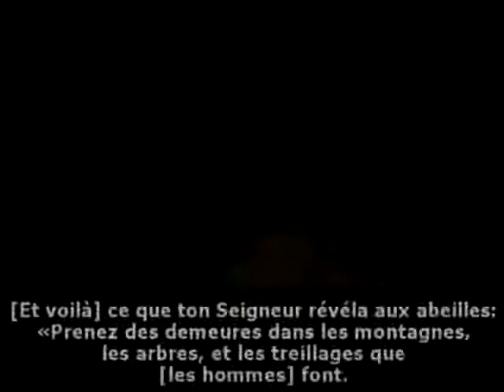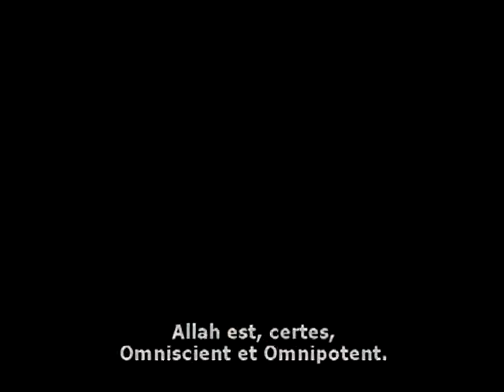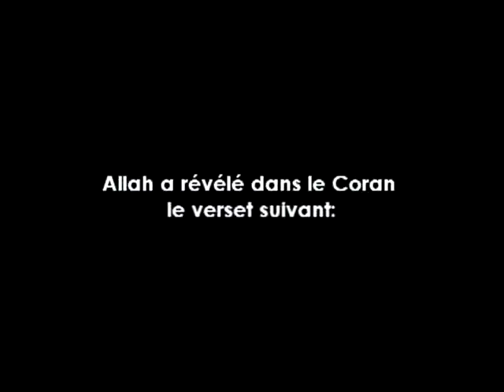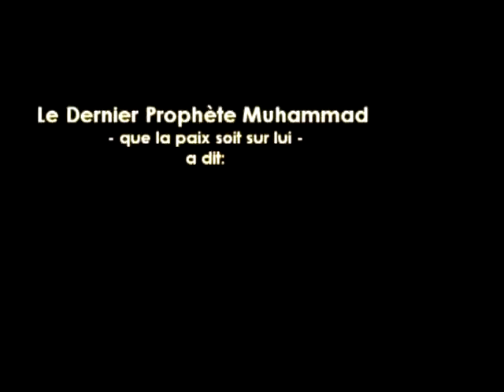Les abeilles : Miracle scientifique du COran (Fares Abbad)